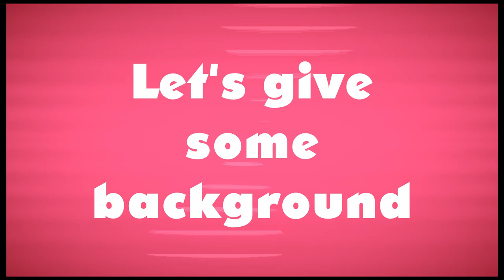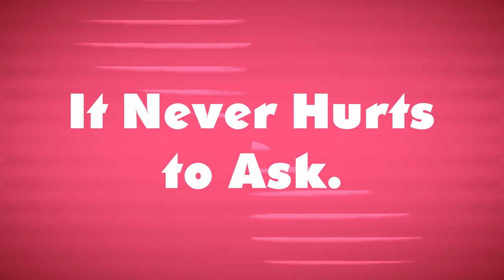Actor Headshot Rules 2020 - Are You Selling Your Product?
Let's face it, if you're going to act, you will eventually need a head shot. A head shot and resume represent the calling card of an actor. Every actor must have them and keep them updated regularly.

In this video, I explain the rules of Actor Head Shots and provide you with some useful information on what to look for when choosing a photographer; what to wear; what to watch out for when choosing your photos; tips on how to prepare for the shoot; and how to look at your head shot from an advertising point of view.

Get tons of cool perks, like behind-the-scenes videos, extended and early release videos, outtakes and blooper reels, discounts on merch and live Q&A Chats!

EQUIPMENT I USE IN MY VIDEOS:

CAMERA:
Canon EOS M50 Mirrorless Vlogging Camera

MICROPHONES:
Rode Wireless Go Premium Pack with Lavalier Go
Wireless Microphone System, Phenyx Pro 4-Channel UHF Cordless Mic Set with Handheld/Lapel/Headset/Bodypack
Zoom H5 4-Track Portable Recorder
Monoprice 4-Channel XLR Male to XLR Female Snake Cable Cord

LIGHTING:
GVM 2 Pack RGB LED Camera Light Full Color
CRAPHY Photography Studio Softbox Lighting Kit
IVISII 18" Ring Light Kit
Fovitec - 1x 7'6" Photography & Video Light Stand Kit

OTHER TOOLS:
The Padcaster Parrot Teleprompter Kit
2 Pcs Tripod Mini Ball Head Mounts
LG 34WK650-W 34" UltraWide 21:9 IPS Monitor
Amazon Smart Plug
Amazon Echo Dot

ABOUT AUGMENTED ACTOR:
Augment your acting career with tips, tactics, and tech! Your host, Doug Fahl, has acted in hundreds of theater, film and commercial productions over the past 36 years. This channel is focused on helping new actors as well as seasoned performers who want to get advice on a variety of related topics. We also explore emerging tech paradigms such as Virtual and Augmented Reality and how they play a role in your acting career. Our videos explore a variety of topics including acting techniques, how-to videos on casting, rehearsals, and performances; and advice on how to manage your career for the long haul. Whether you're a stage actor, film actor, singer, dancer, comedian or other type of performer, you'll find useful information here.